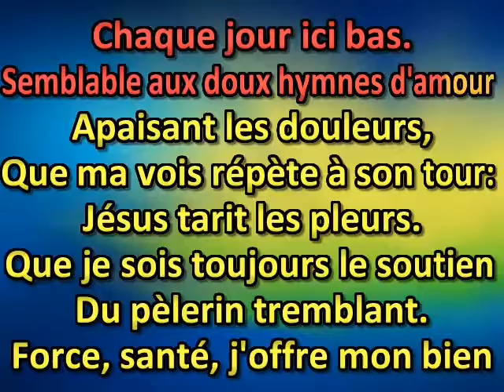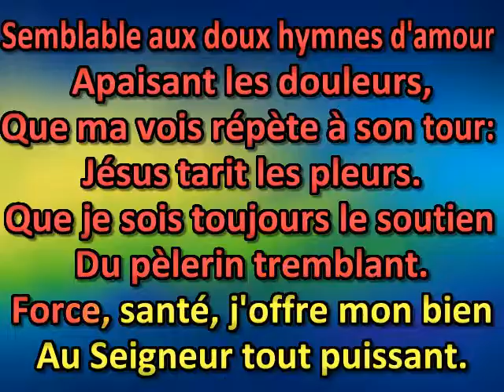Que je sois